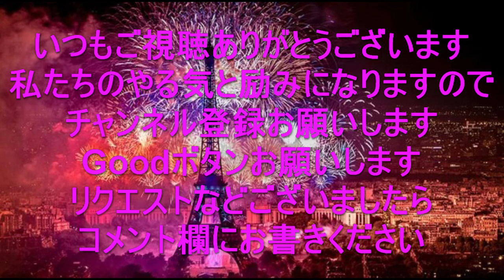歌声喫茶、シャンソン、『巴里の屋根の下』Sous les toits de Paris： 詞 René Nazelles /René Clair 曲： Raoul Moretti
『巴里の屋根の下』Sous les toits de Paris： paroles de René Nazelles /René Clair et musique de Raoul Moretti。interprétée par Albert Préjean。revient comme un leitmotiv dans le film et a rencontré en son temps un très grand succès, jusqu'à devenir un classique.

【曲Sousles toits de Paris、歌詞はRenéNazelles（Crédité « René Cailleteau » par la Sacem.）/RenéClair、音楽はRaoul Morettiで、AlbertPréjeanによって歌われ、映画のライトモティーフとして扱われ、その時代から、今、クラシックとなるまでの、大成功を収めました。】（WikipediaFranceより：
訳詞　渡部和夫

【Synopsis
Dans un quartier populaire de Paris, Albert, un chanteur des rues, habite dans une chambre sous les toits car il n’est pas bien riche. Il rencontre la belle roumaine Pola dont il tombe amoureux, mais il n'est pas le seul dans son cas puisque son grand ami Louis et le truand Fred sont aussi sous le charme. Un soir, Pola n'ose rentrer chez elle car Fred lui a volé sa clef et elle ne se sent pas en sécurité. Elle passe la nuit chez Albert qui dort à même le sol et laisse son lit à Pola. Ils décident rapidement de se marier, mais le destin les en empêche car Émile, un voleur, dépose chez Albert un sac rempli du produit d'un cambriolage. Albert est envoyé en prison, Pola se console avec Louis. Un mois plus tard, Émile est à son tour arrêté et admet qu'Albert n'était pas son complice, ce qui permet la libération de ce dernier. Furieux du retour d'Albert, Fred, qui venait de retrouver Pola, fâchée avec Louis, décide de se battre avec lui, au couteau. Louis accourt pour sauver Albert, les deux camarades se retrouvent, mais leur amitié s'assombrit lorsque chacun prend conscience que l'autre est amoureux de Pola. Finalement, Albert prend sur lui de laisser Pola à Louis.
あらすじ
パリの人気のある地区で、ストリートシンガーのAlbertは、あまり裕福ではないため、屋根の下の部屋(今風に言うとロフトですね。Ory)に住んでいます。彼は美しいルーマニアのポーラに会い、彼が恋に落ちます。
しかし、彼女と恋に落ちたのはAlbertだけでは有りません。親友のLouisと、ごろつきのFredもPolaに魅惑されます。
ある晩、Polaはあえて、彼女の家に帰りませんでした、何故なら、Fredが彼女のカギを盗んだので、安全とは思えなかったからです。彼女はAlbertの家で一晩過ごします、Albertは一人で床に寝てPolaをベットに寝かせます。
二人は、直ぐに結婚する決心をします、が運命が邪魔します。何故なら、Émileが強盗の戦利品で一杯になったバッグをAlbertの家に預けて行ったからです。Albertは牢屋に入れられます。PolaはLouisと一緒に居ることで、慰められます。一か月以上経った時、今度はÉmileはAlbertが共犯者では無いことを認め捕まり、Albertは許されて、釈放されます。FredはAlbertが戻って来た事に怒り、Polaを見つけ、一緒に居たLouisに怒りました、そしてナイフでAlbertと戦う事を決めます。
LouisはAlbertを救う為に駆け付け、親友同士が又、再会します。
しかし、LouisとPolaの、恋に気が付いた時、彼らの友情には影がさしてきます。

Twitter & Facebookで「UtagoeKumicyan」で検索出来ます。